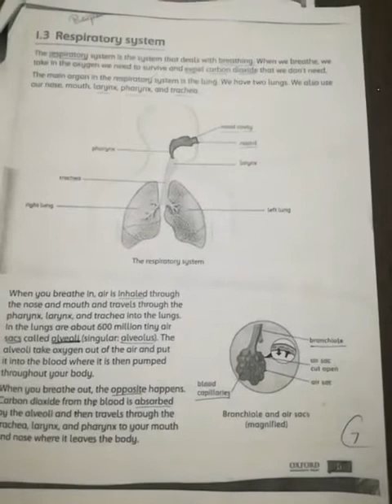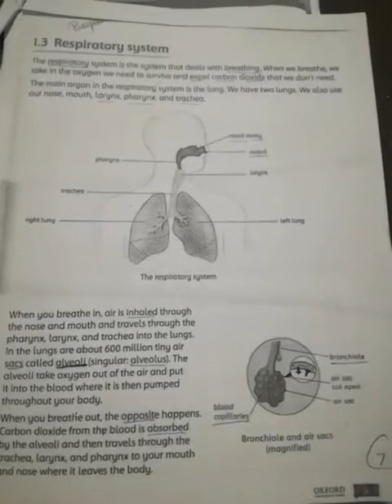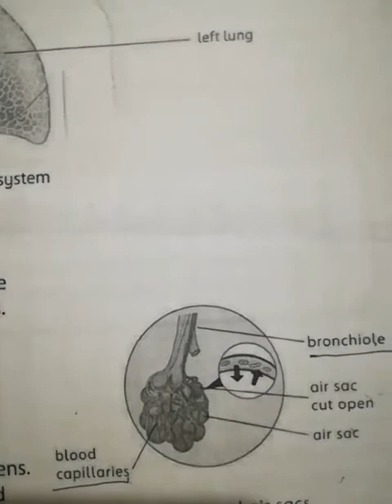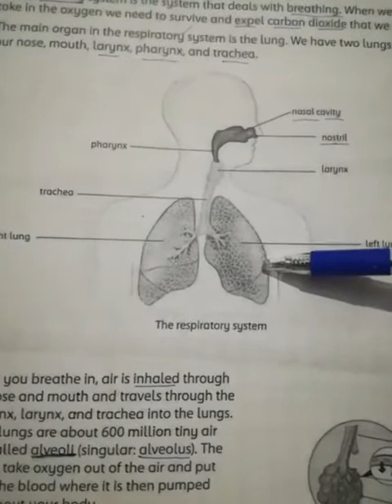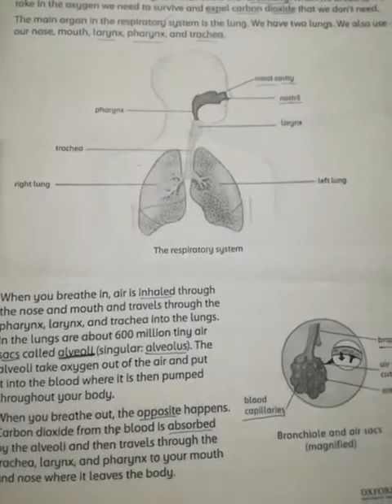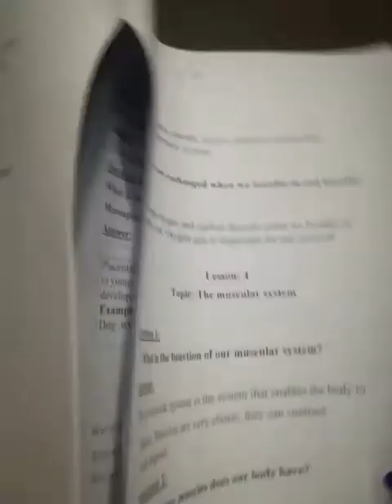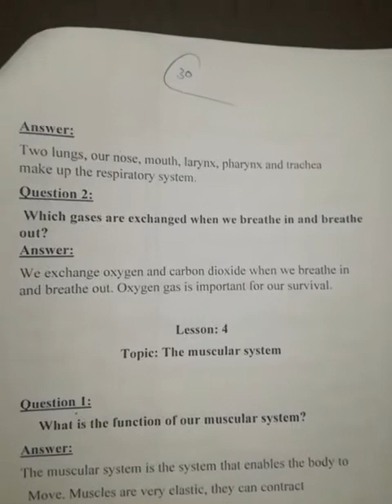Science Lecture#2 Class#5 (8 may 2021)Saturday